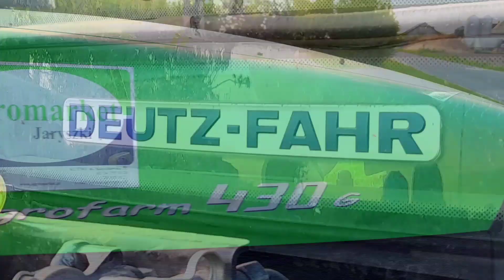FORMOWANIE ZIEMNIAKÓW ▪︎ DEUTZ FAHR AGROFARM 430 G ▪︎GRIMME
WSPARCIE KANAŁU ❤❤❤

zostawcie subskrypcję, łapkę w górę 👍 oraz komentarz.

💜PODZIĘKOWANIA DLA PANA MICHAŁA ZA MOŻLIWOŚĆ NAGRANIA FILMU💜 Pozdrawiamy !!!